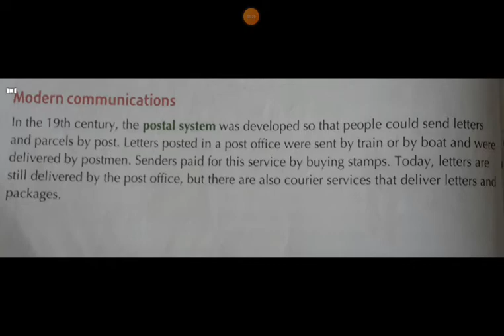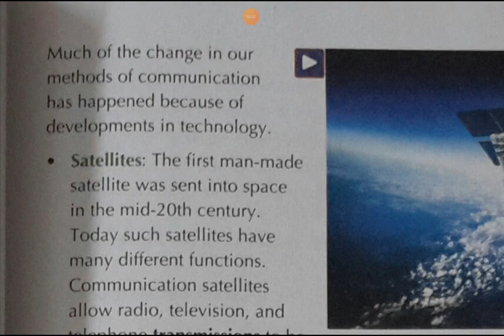Std 5 SST Chapter 4 part 6